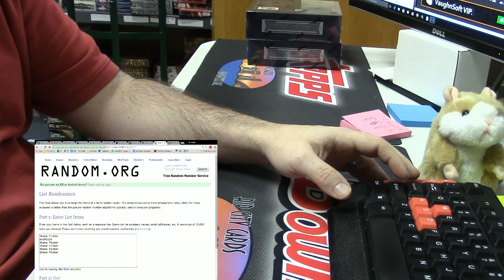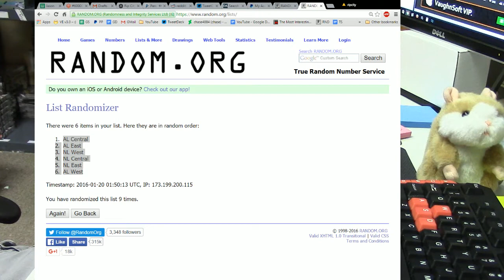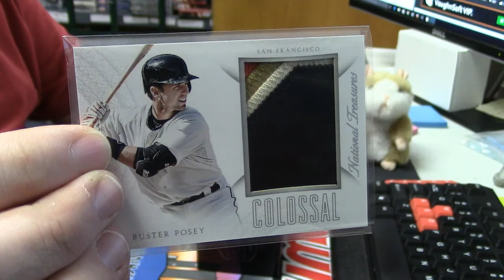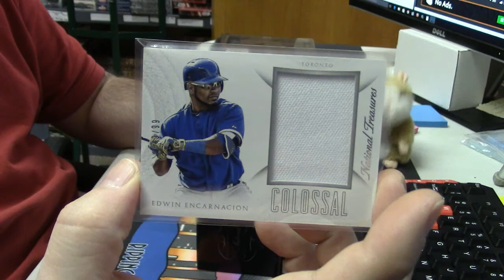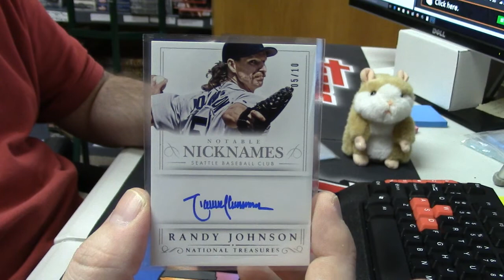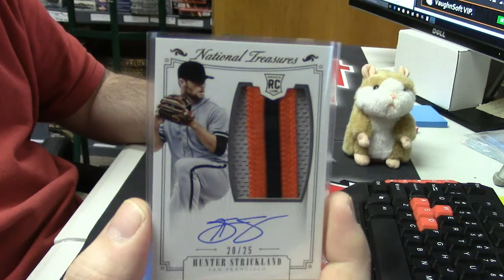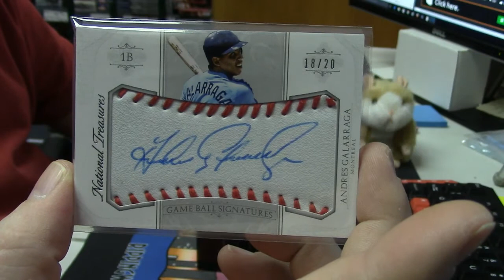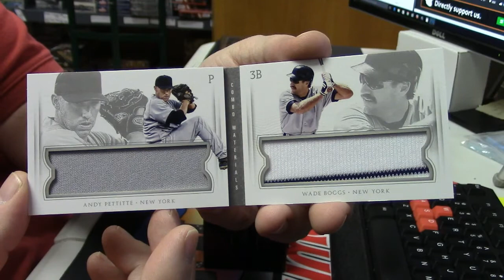2015 National Treasures Random Divisions